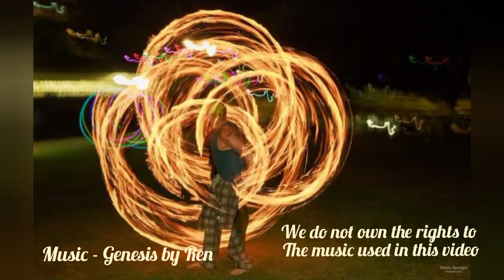KBTP presents Jay 'Konge' Harris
Practice makes perfect.!! Just a short video of a nice flow amongst some talented humans. Thanks to Ephyx for the amazing camera work
Performer Jay Konge Harris
Guest appearance's by
                     Roxy
                     Helen Brenn Bingham
                     Gareth 'blue sailor' Robinson

Photos courtesy pf Steve Spurgin Photography
Edited by Brenn
if your interested in any form of flow , why don't you check out Portsmouth fire spinning and flow art Facebook page.